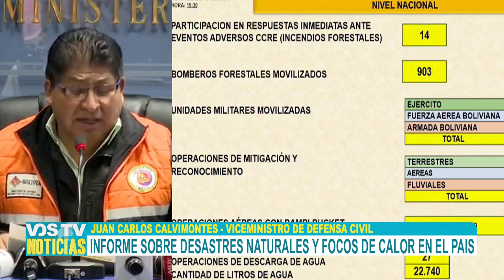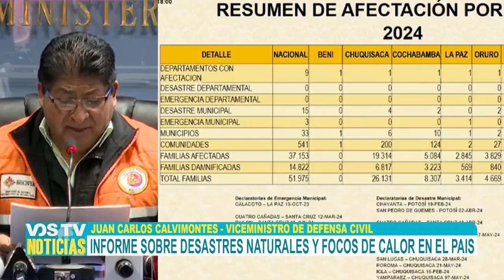DEFENSA CIVIL MOVILIZA A MILITARES PARA MITIGAR EL FUEGO EN DOS MUNICIPIOS DE SANTA CRUZ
Defensa Civil moviliza a 50 efectivos militares para mitigar el fuego en los municipios de San José de Chiquitos y San Matías en SantaCruz. Se reportan 13 incendios en la región cruceña.